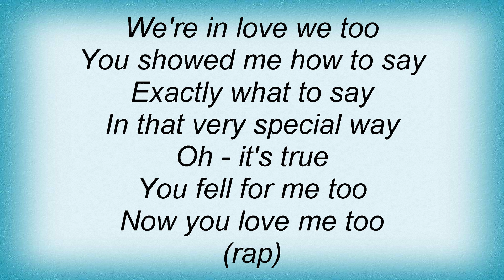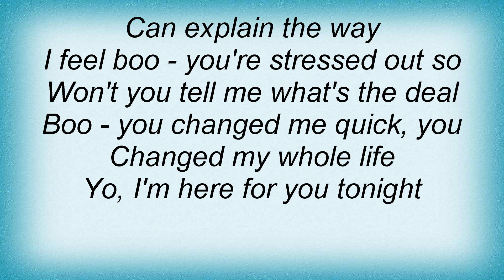Lutricia Mcneal - You Showed Me Lyrics